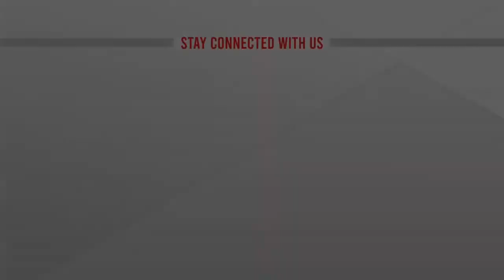নির্বাচনের নাম শুনলেই ভয় পায় বিএনপি: তথ্যমন্ত্রী